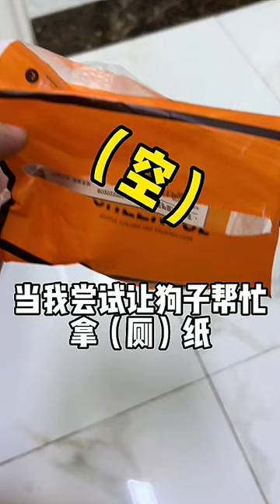Even Dogs Need a Good Chat! 🐶😂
In this hilarious video, we introduce you to the comical world of Samoyeds and their silly chat routines. Watch as these adorable dogs entertain us with their funny conversations - it's paw-some! If you're a dog lover or simply need a good laugh today, this video is a must-watch. 🐶😂